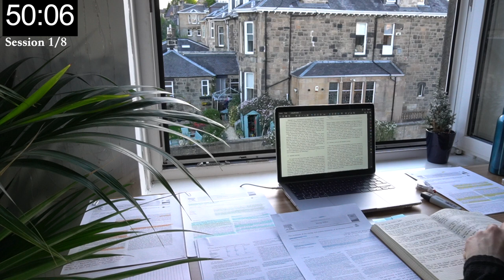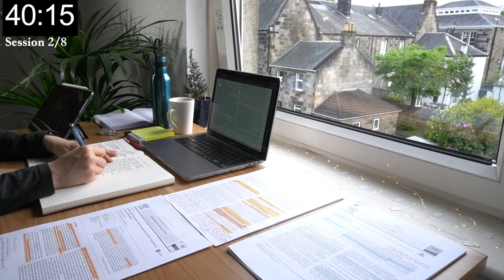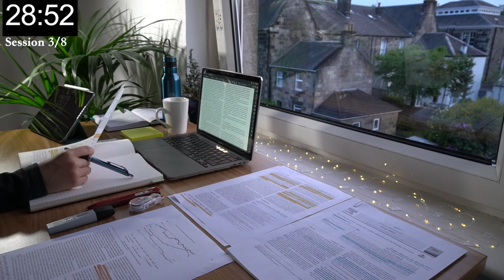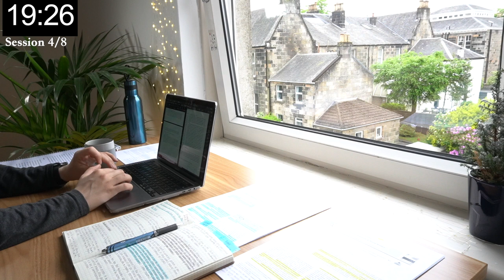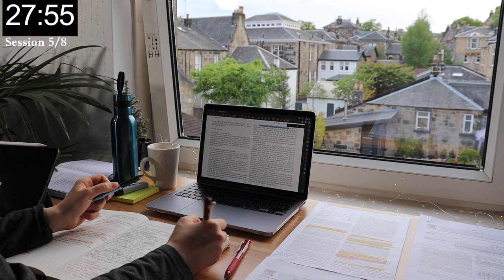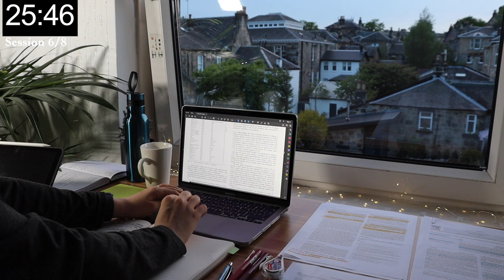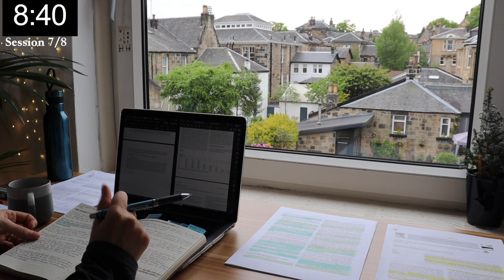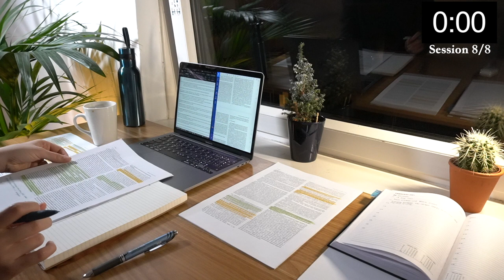8 HOUR STUDY WITH ME | Background noise,10-min break, 30-min Lunch Break, No Music,Study with Merve